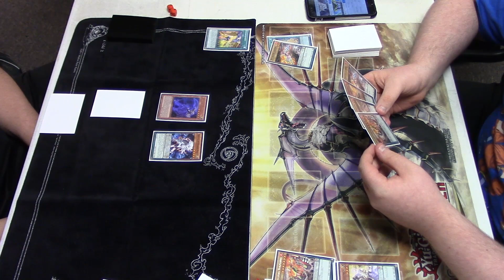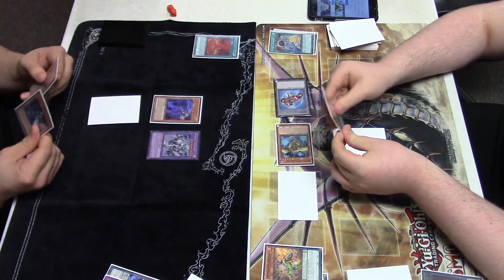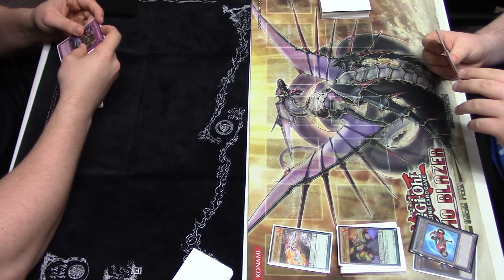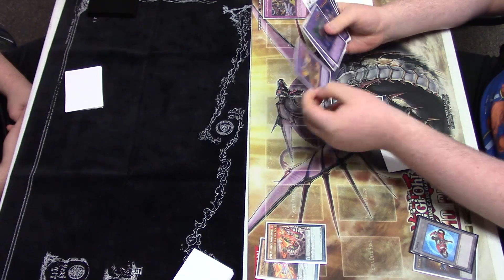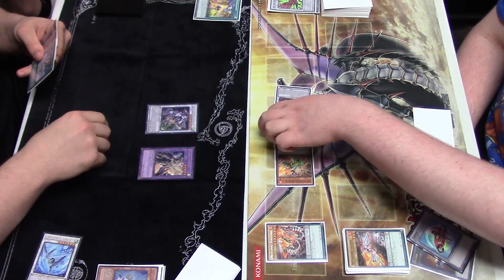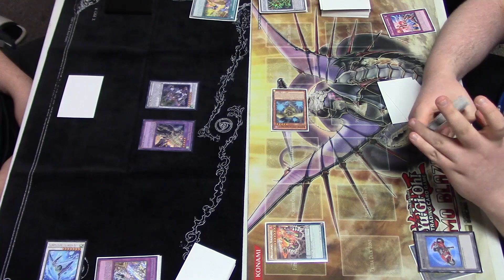Yu-Gi-Oh Metalfoe Vs Empowered Invoked - Full Match (April 2017)